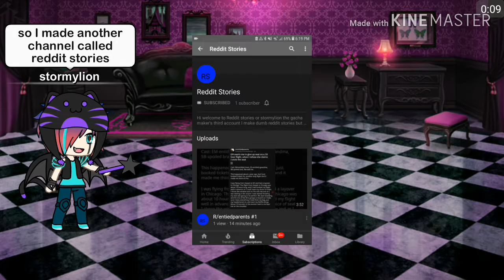I have another Channel ....yay (link in comments)